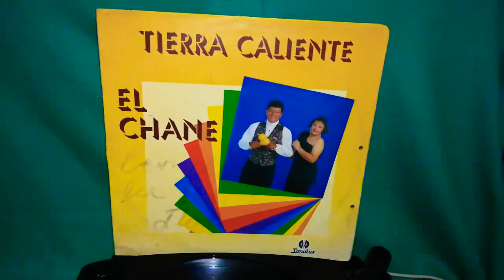El chane - campanitas de cristal